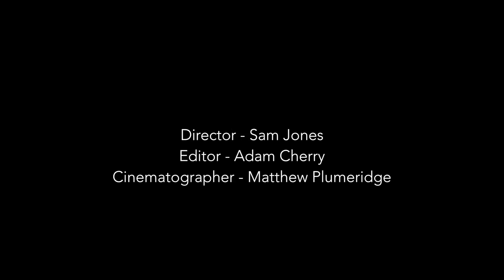Dramsoc presents TRASh 2016: Audience Responses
TRASh is back! Showcasing 8 plays across 8 decades, UBTV Arts & Culture speak to the audience on opening night to hear what they thought of Dramsoc's biggest show of the year.

Filmed by Sam Jones and Matthew Plumeridge
Edited by Adam Cherry